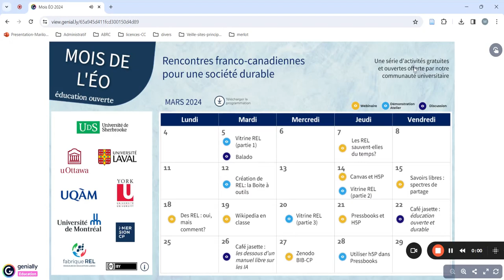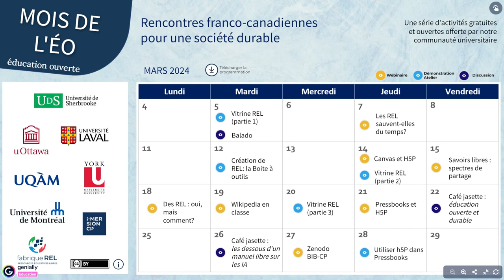Open Education Month - French Canadian Encounters for a Sustainable Society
Presentation of Open Education Month 2024 activities in Quebec and French-speaking Canada